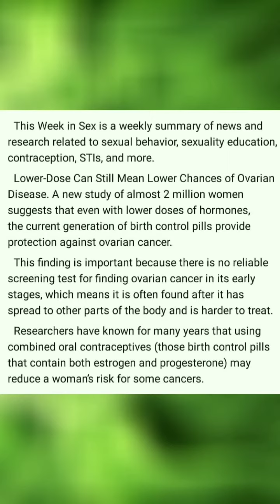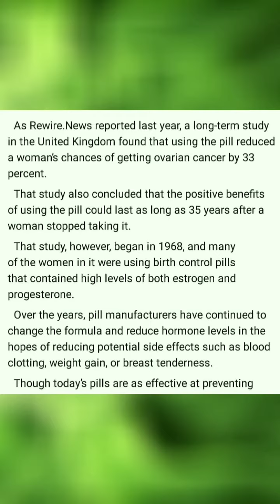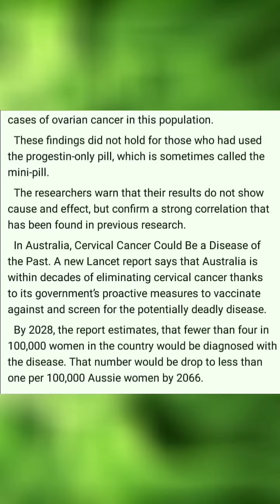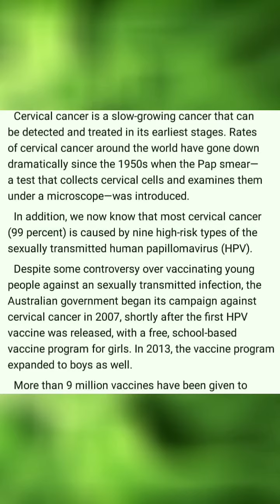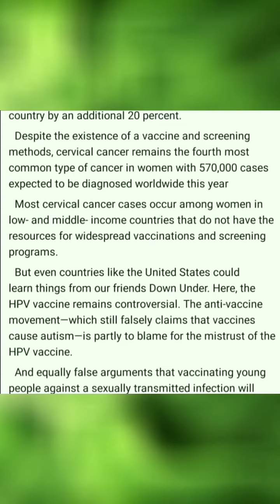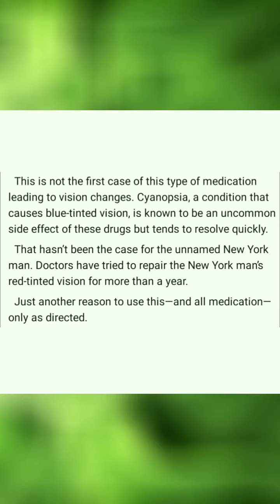Doctors recommend the use of drugs, the quality of which, according to them, is not inferior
Doctors recommend the use of drugs, the quality of which, according to them, is not inferior to world peers